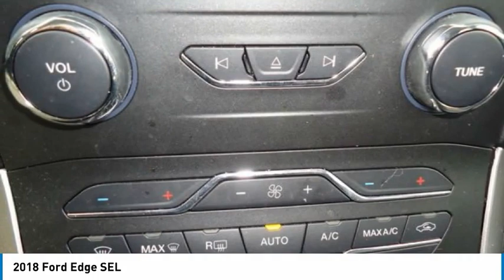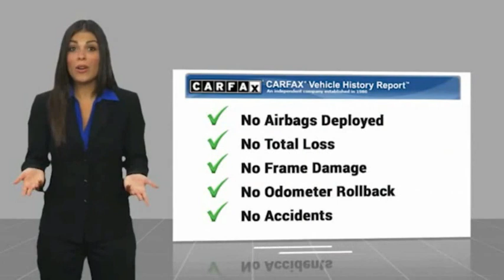2018 Ford Edge 22371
2018 Ford Edge SEL

Forrester Lincoln
832 Lincoln Way East

2018 Ford Edge SEL, Magnetic Metallic, AWD / 4WD, Navigation, 18 Premium Wheels, Hands Free Liftgate, Heated Leather Seats, Intelligent Access with Push Button Start, Heated Steering Wheel, Backup Camera, Bluetooth, 1-Owner, Accident Free AutoCheck History Report, Hill Start Assist, LED Tail Lamps, Power Locks - Windows and Mirrors, Remote Start, Reverse Sensing System, Steering Wheel Controls, Privacy Glass, Power Drivers and Passenger Seats, Windshield Wiper De-Icer, Cold Weather Package, ABS brakes, AM/FM Stereo w/Single CD Player, Auto-dimming Rear-View mirror, Automatic temperature control, Electronic Stability Control, Front dual zone A/C, Fully automatic headlights, Heated door mirrors, Low tire pressure warning, Rear window defroster, Rear window wiper, Remote keyless entry, SiriusXM Radio, Speed control, SYNC Communications & Entertainment System, Universal Garage Door Opener (UGDO), EcoBoost 2.0L I4 GTDi DOHC Turbocharged VCT, 6-Speed Automatic. 20/27 City/Highway MPGWe are the #1 rated Lincoln dealer in PA based on DealerRater customer reviews and a 20-time recipient of Lincoln Motor Company's President's Award for customer sales/service satisfaction.If you are looking for the best value in used car prices, Forrester Lincoln is the place. Family owned and operated since 1965, we are committed to getting you the best deal on a pre-owned vehicle. We do extensive market research to determine what similar vehicles are selling for and price our vehicles to be the best value. This enables us to provide the most competitive prices on our entire inventory. We survey thousands of used car websites to maintain our competitive edge.